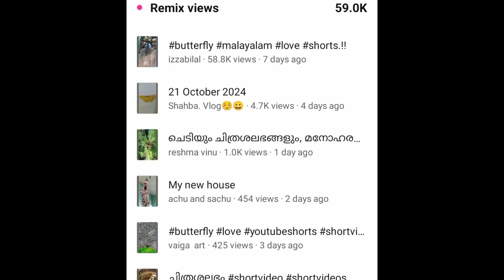എന്തിനാ നിങ്ങൾ ഇങ്ങനെ ചെയുന്നത്